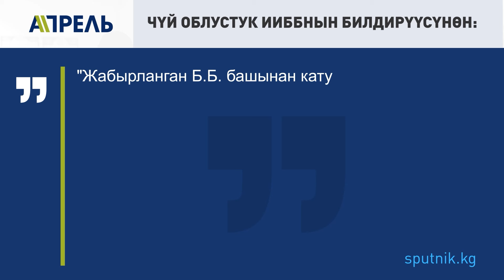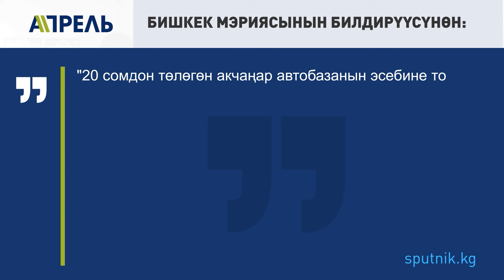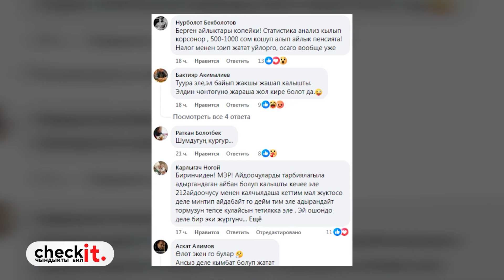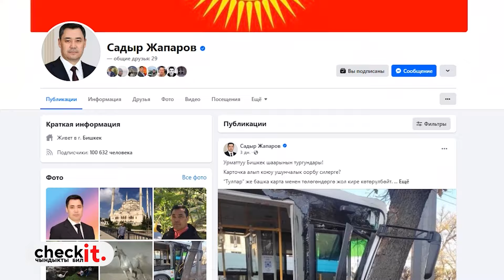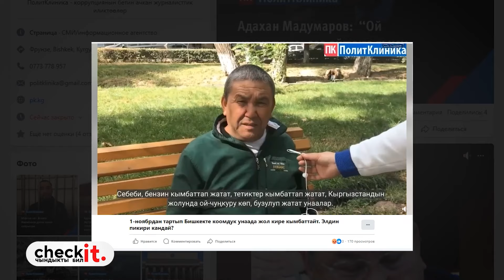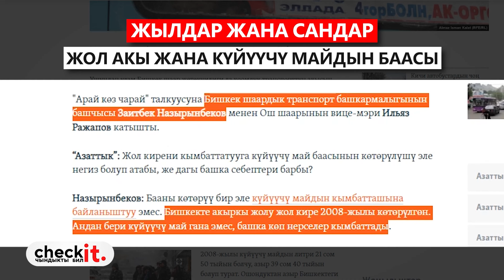КАЛП АЙТКАН ЭРКЕ МИНИСТР КЕТСИН, дейт депутат \\ Не Жанылык 21.10.2024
Бүгүнкү берүүбүздө:
🔺 Эрке министр кетсин! Депутаттар Алымкадыр Бейшеналиевдин ишине нааразы.
🔺Бишкекке метро куруу сунушталды. Ал качан ишке ашат?
🔺Мушташ учурунда унаа сүзүп кеткен бала комада. Анын жакындары бийликке кайрылды.
🔺Жол кире боюнча Бишкек мэриясы дагы кайрылуу жасады.